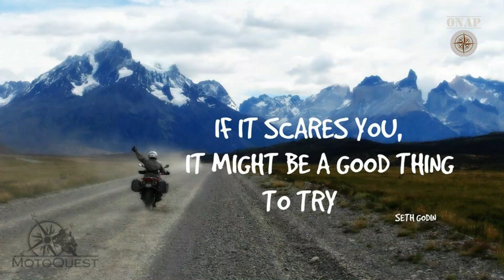Living The Dream -Teaser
A preview of living my dream.